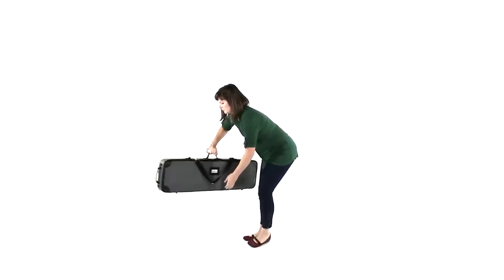Silver Banner Stand Set Up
Learn how to quickly set up your Banner Stand with this simple tutorial!